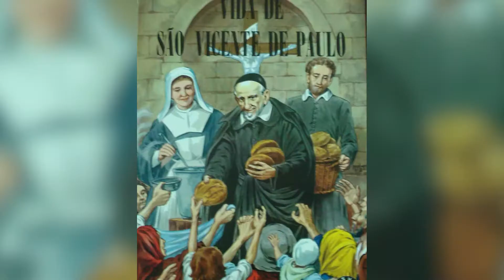CARREATA SAO VICENTE DE PAULO